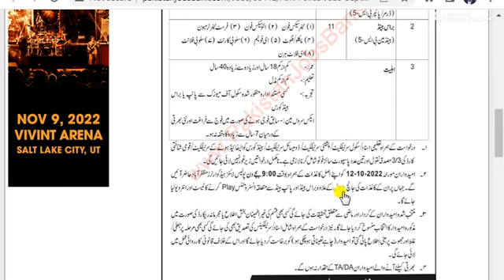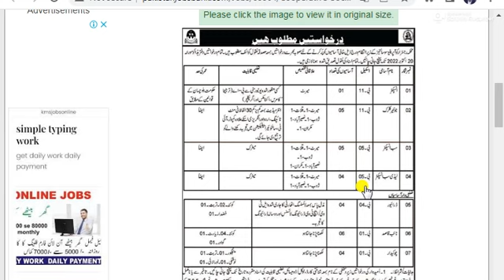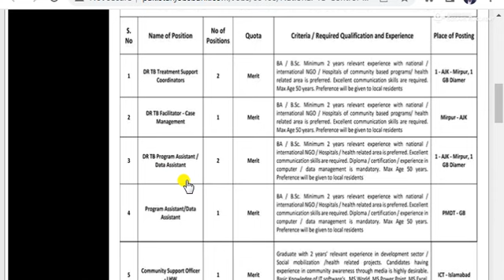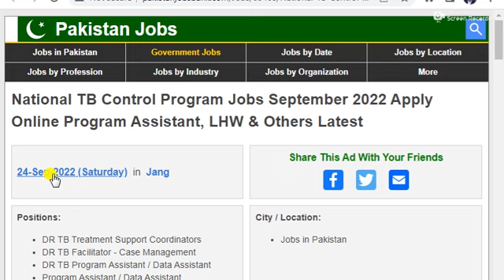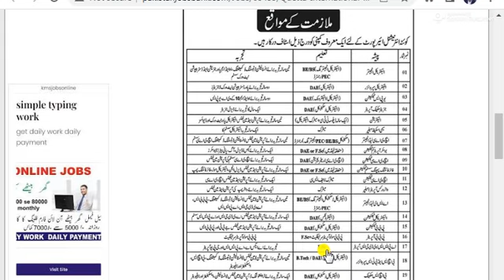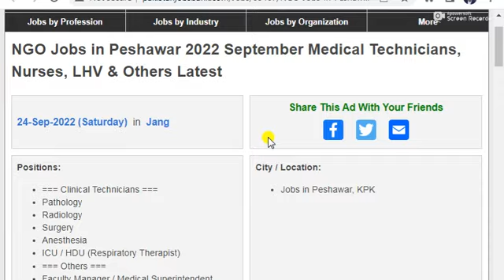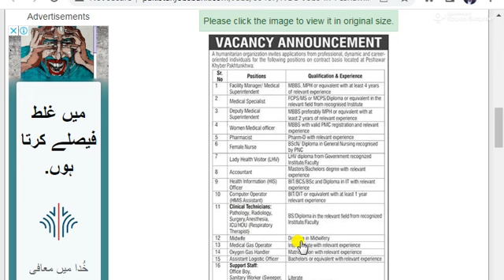New govt jobs 2022 in pakistan|Government jobs in pakistan today online apply 2022|Latest govt jobs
New govt jobs 2022 in pakistan|Government jobs in pakistan today online apply 2022|Latest govt jobs 5 Government Departments of Pakistan announced Government Jobs 2022 for Male and Female Apply Online on the Application Form Including
Cooperative Societies Balochistan Jobs September 2022 October Naib Qasid & Others Latest
NGO Jobs in Peshawar 2022 September Medical Technicians, Nurses, LHV & Others Latest
National TB Control Program Jobs September 2022 Apply Online Program Assistant, LHW & Others Latest
Quetta International Airport Jobs 2022 September Engineers, Operators & Others Latest
AJK Police Jobs September 2022 Pipe / Brass Band Man Latest
All these jobs are on a permanent basis after matric, intermediate, graduation, and masters.

new job
new jobs
latest job
government jobs
government job
job vacancy
today jobs
ppsc upcoming jobs
rawalpindi jobs
bank jobs
fia jobs
job fia gov pk
fbr jobs
latest govt jobs in pakistan 2022 today
latest government jobs in pakistan 2022 today,
latest government jobs in pakistan today,
government jobs 2022 online apply
job
job vacancy 2022
jobs 2022
punjab jobs
2022 jobs
upcoming jobs in punjab 2022
Jobs in Daily Express Newspaper 2022 Latest
Jobs in Daily Jang Newspaper 2022 Latest
Jobs in Daily Dawn Newspaper 2022 Latest
Jobs in Daily The News Newspaper 2022 Latest
Jobs in Daily Nawa i Waqt Newspaper 2022 Latest
Jobs in Daily The Nation Newspaper 2022 Latest